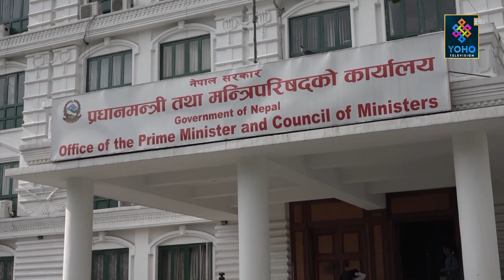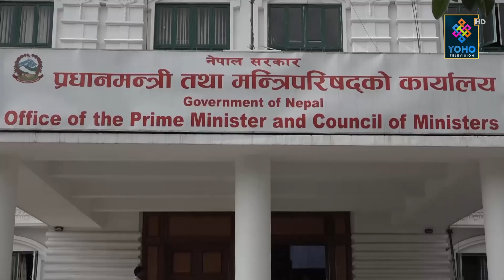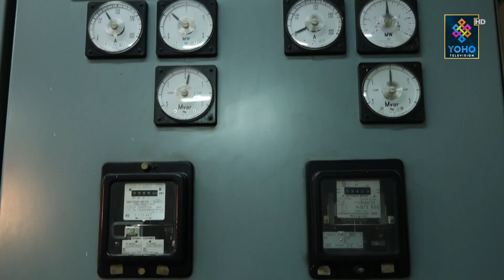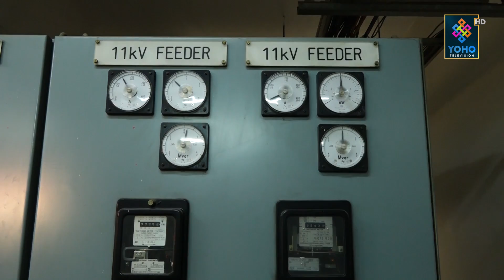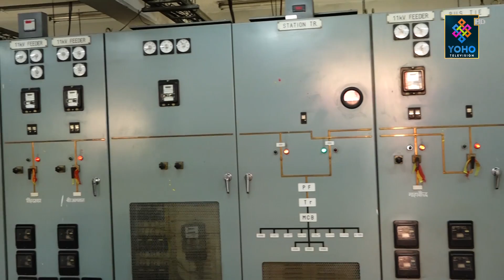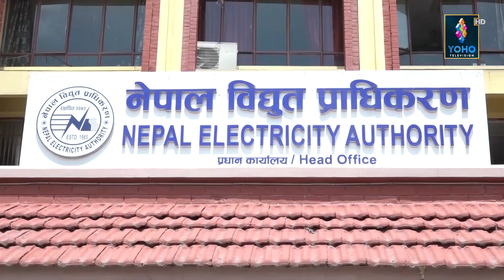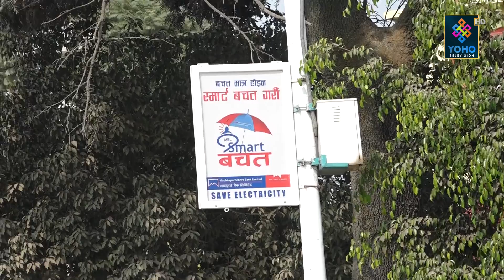पूर्वधार छैन भन्न सकिन्न —विज्ञ || SAMAYA CHAKRA || YOHO TV HD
Executive Producer : Shiva Lamsal
Producer : Dhruba Rijal
Reporter : Sambeg Basnet
Presenter : Laxman Sharma
Camera : Dipak Dulal
MUA      : Eri Shrestha
Chief Visual Editor / Graphics : Ranjan Neupane
Visual Editor : Bijay Sp, Sabin Parajuli, Krishna Shrestha